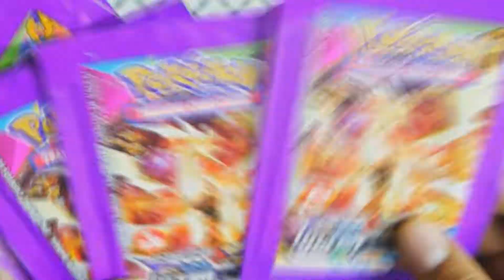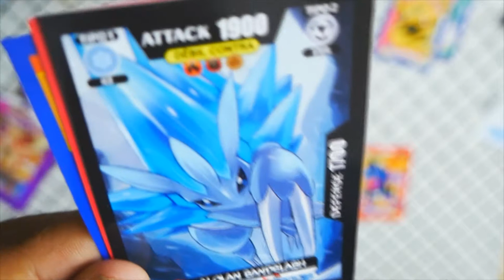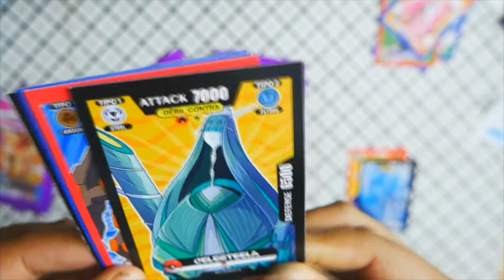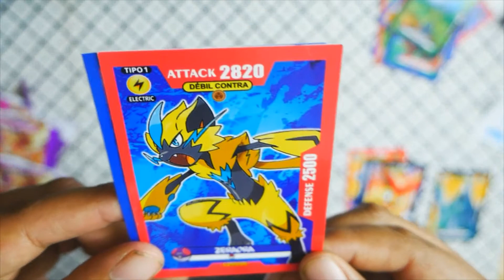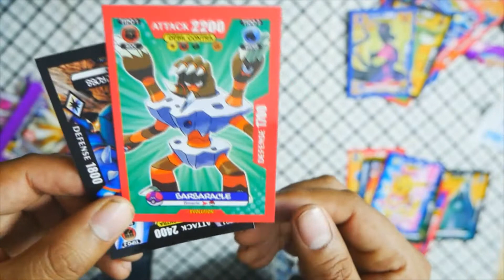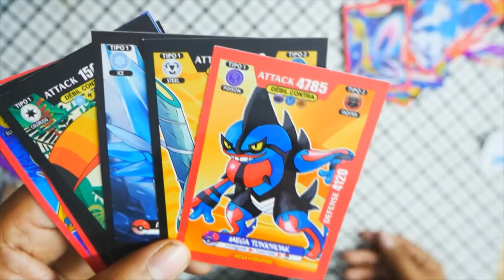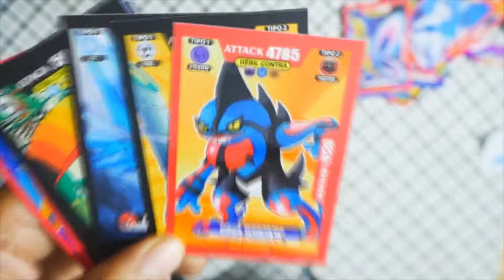ME TOCA UN PIKACHU MAID!?